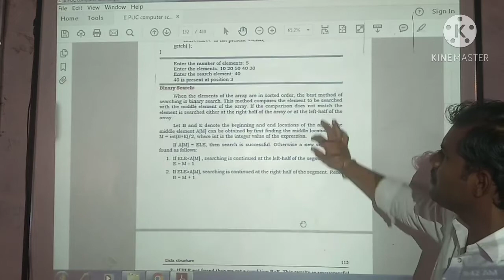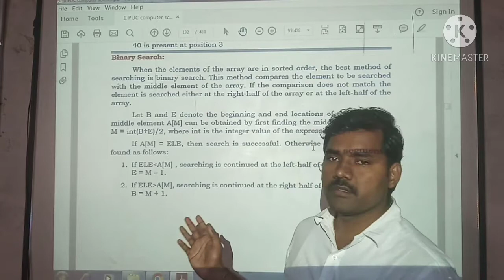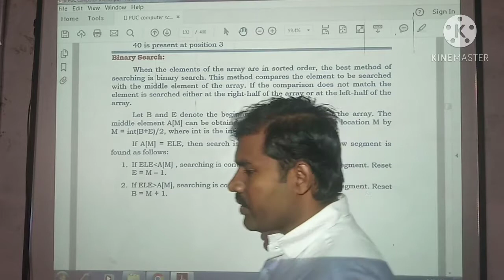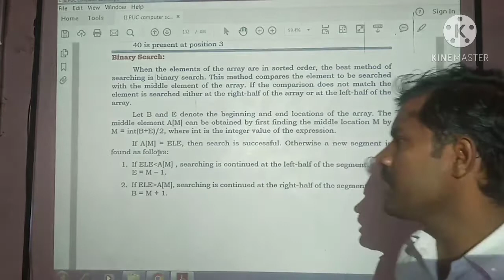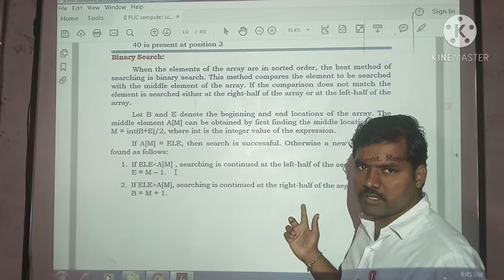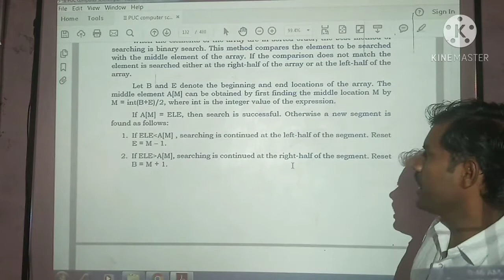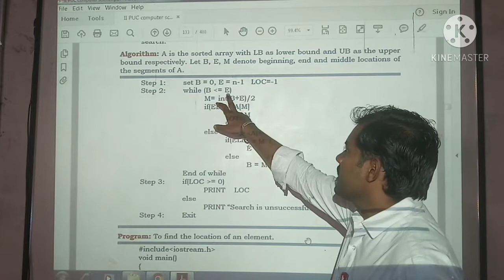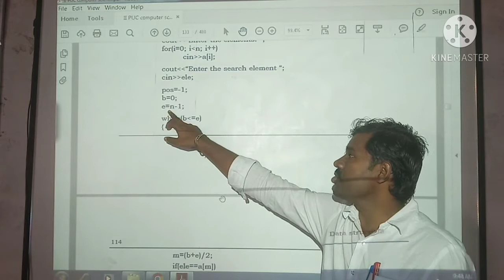2 PUC| computer science |Binary Search